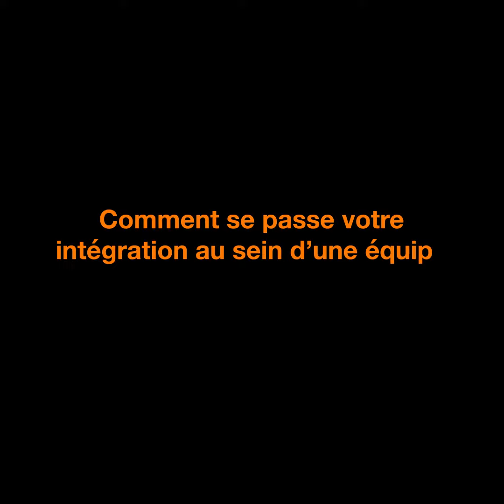Elisabeth Souce, Technicienne en informatique Help Desk bureautique, en alternance chez Orange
Découvrez le témoignage d'Elisabeth en alternance chez Orange dans un métier de la tech, réalisé lors de la soirée Hello Woman du 31 Janvier.
Elle nous parle de son parcours et partage ses conseils aux femmes voulant d'orienter dans la tech.